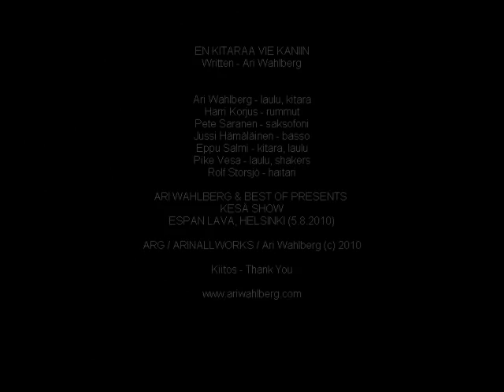En kitaraa vie kaniin - Ari Wahlberg & Best of Presents (Live)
Ari Wahlberg & Best of Presents on Stage 2010 - En kitaraa vie kaniin / Espan Lava, Helsinki - Ari Wahlberg (laulu, kitara) Harri Korjus (rummut) Pete Saranen (saksofoni) Jussi Hämäläinen (basso) Eppu Salmi (kitara, laulu) Pike Vesa (laulu, shakers) Rolf Storsjö (haitari) ::: Ari Wahlberg "Mies, kitara ja karisma" - 20th Anniversary Celebration 2010